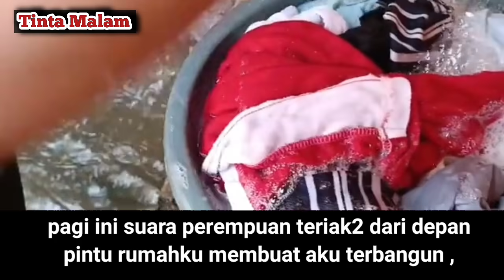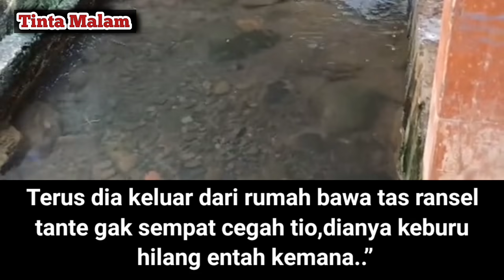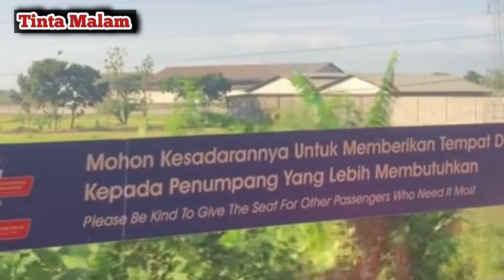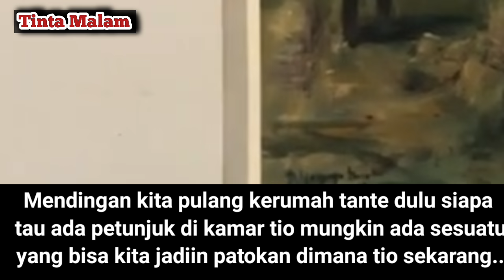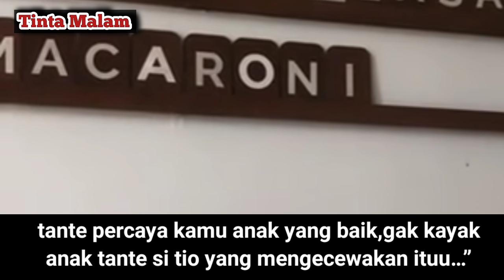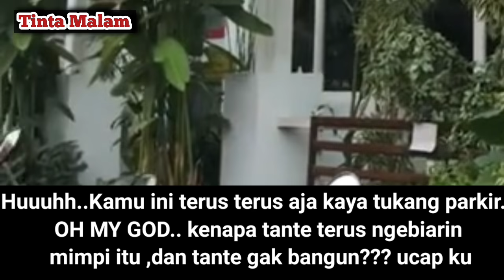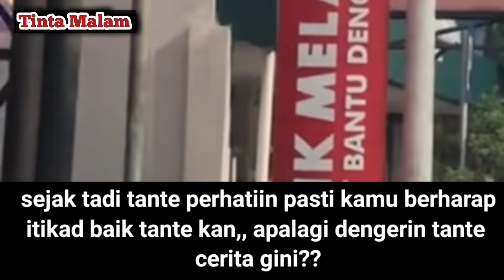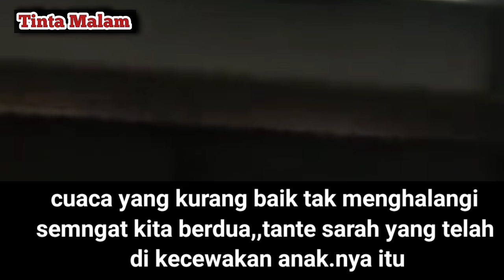mungkin ini yang namanya rejeki nomplok kisah nyata cerita romantis